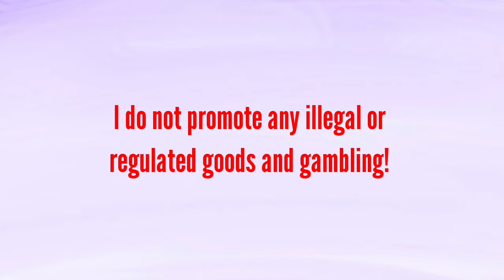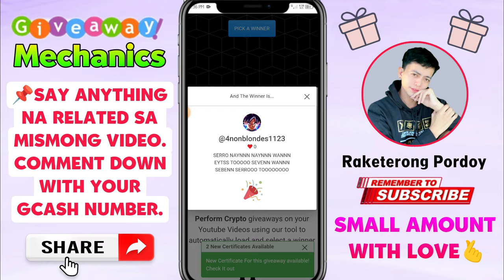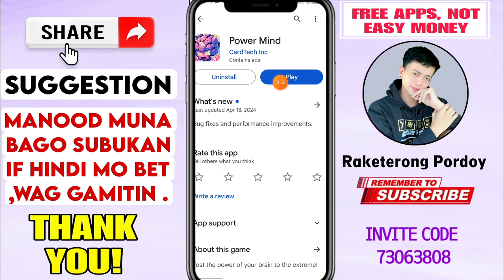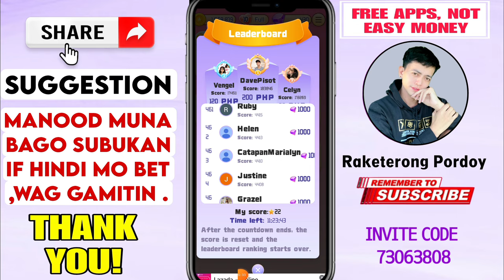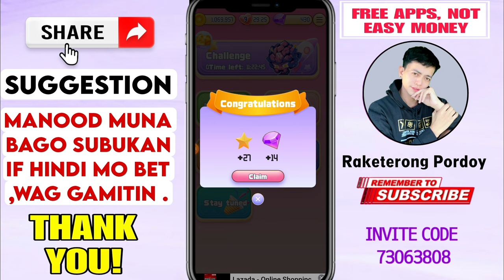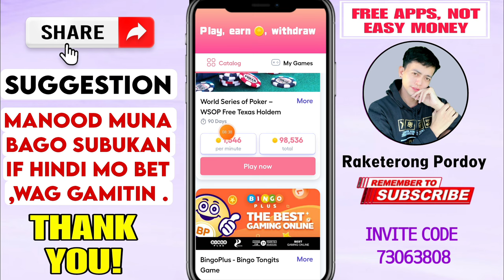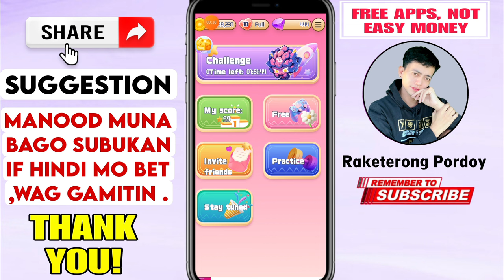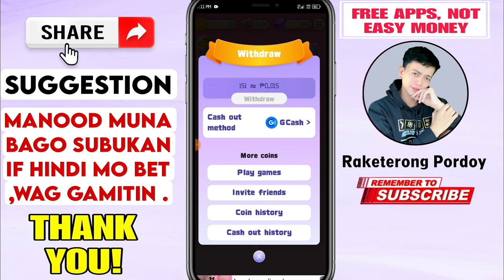FREE GCASH: ₱1.00 GCASH EVERY CASHOUT| INSTANT PAY FOR WITHDRAWAL| NEW GCASH EARNING APPS 2024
📌Join kayo sa telegram group natin, para updated ka sa mga legit apps at pwede ka makapromote ng earning apps dito